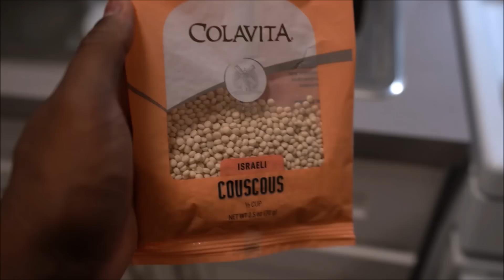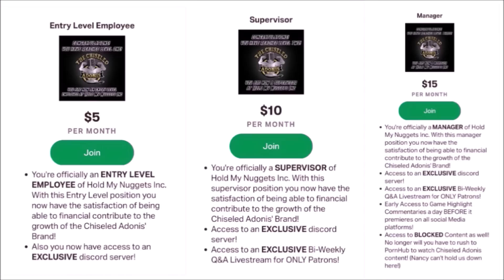The Smallest Championship Fight Of ALL TIME